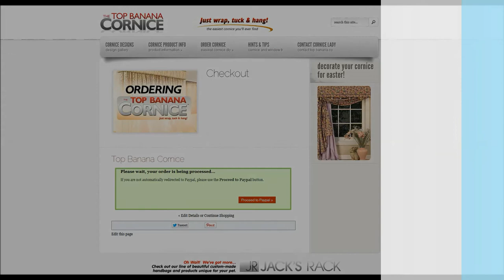Window Coverings Ideas: How To Order Top Banana Bendable Cornice -- Check Out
Top Banana Cornice: Window Decorating Ideas At It's Best! DIY Your Drapes and Curtains!